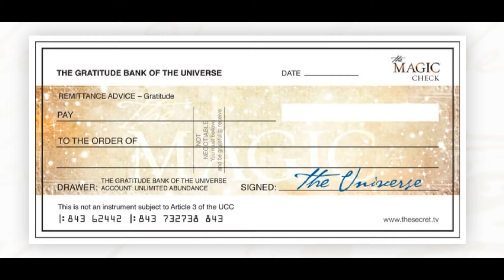GET MONEY FROM BANK OF UNIVERSE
SEND SUCCESS STORIES ONLY :)
I will NOT reply to any emails as I can't devote that much time.
If your story is motivating and inspiring I will share it on the channel, so that it helps other people.

I am not a LOA coach, I am here just to share MY THOGUHTS on it and I want to make people feel motivated, positive and hopeful.
I am grateful to each and every person here❤